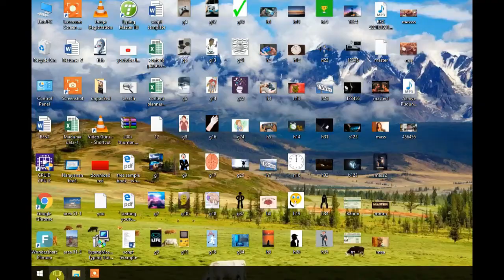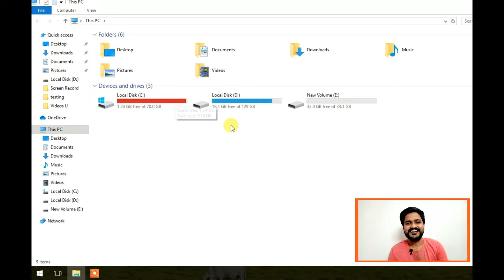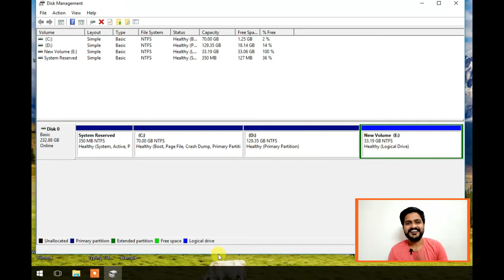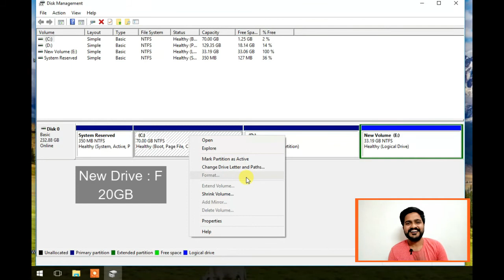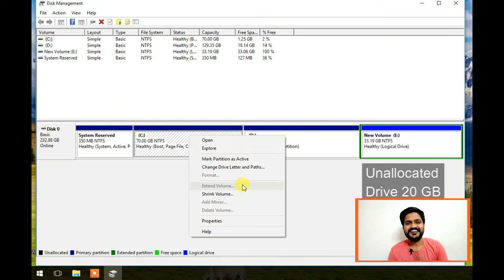how to extend c drive in windows 10 | windows10 | Tamil | Mr.Tech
Extend c drive in windows 10 is easy new methods, Run Disk Management. Open Run Command (Windows button +R) also use to extend c drive. but we elaborated about some physical steps to extend c drive below of windows 10. In the Disk Management screen, just right-click on the partition that you want to shrink, and select “Extend Volume” from the menu.
  Hello friends, Welcome to "Mr.Tech" I created this channel on  Oct 11, 2016 , My Channel motivation is Easy to Understand, Tech Videos in Tamil, and Get Latest Tech Updates in Tamil , We do Tips and and also Innovation, I wanted each and every Individual whoever is interested in technology to be able to understand it in the easiest possible way,

Thanks.